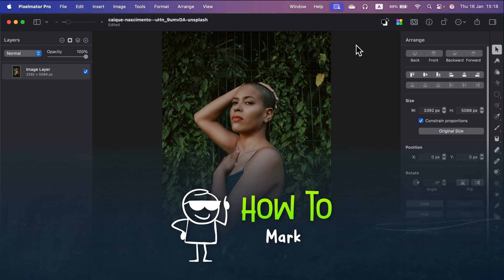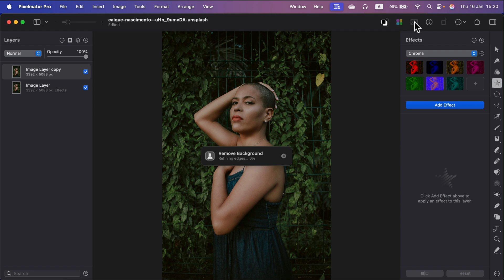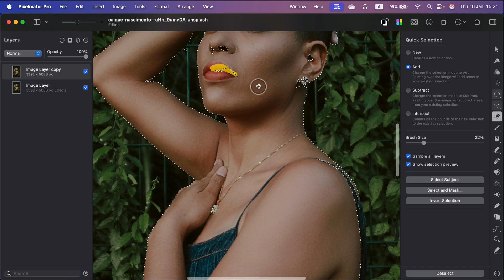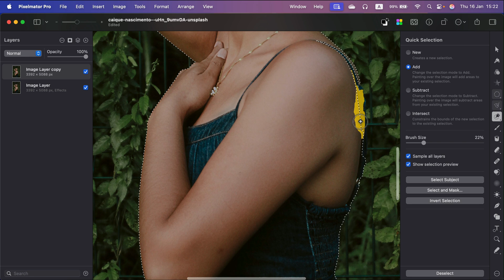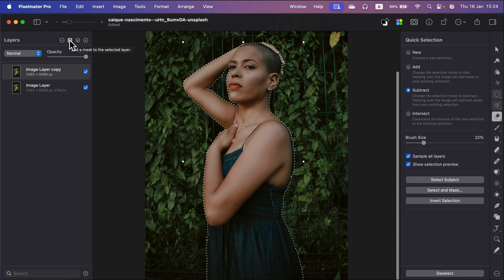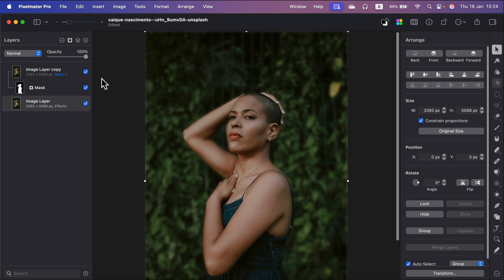How to Blur just the Backdrop in Pixelmator Pro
Learn how to blur just the backdrop in Pixelmator Pro with this step-by-step tutorial! Master layer masking and selection tools to create professional-looking depth of field effects.